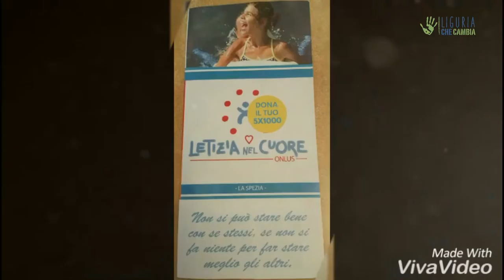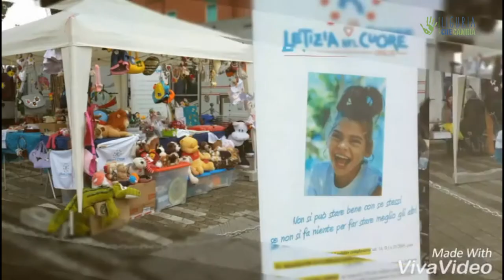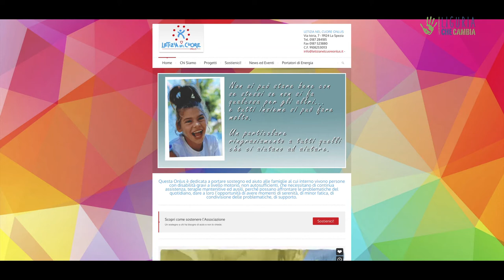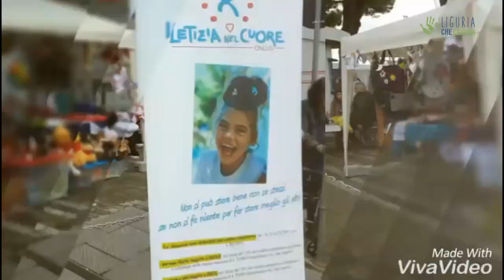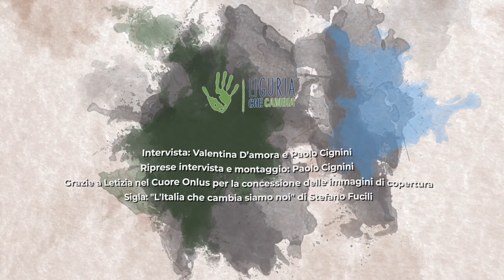Letizia nel cuore e l'impegno al fianco delle famiglie con persone disabili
Cosa significa vivere con un figlio affetto da gravi disabilità? Che impatto può avere affrontare un quotidiano completamente nuovo in famiglia? Ne abbiamo parlato con la presidente dell’associazione Letizia nel cuore che dal 2014 sostiene i bambini disabili e le loro famiglie sul territorio di La Spezia.

Per approfondire leggi l'articolo apre in una nuova scheda)

Intervista: Valentina D'amora e Paolo Cignini
Ripresa intervista e montaggio: Paolo Cignini
Immagini di copertura tratte da Letizia nel Cuore Onlus